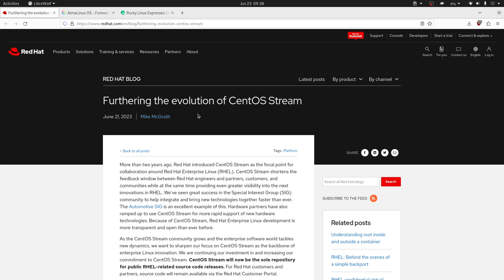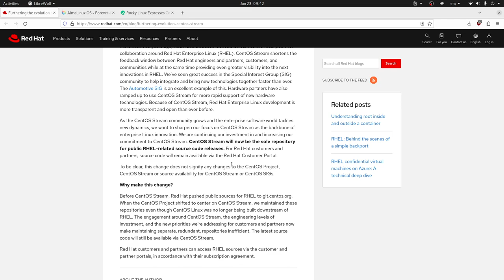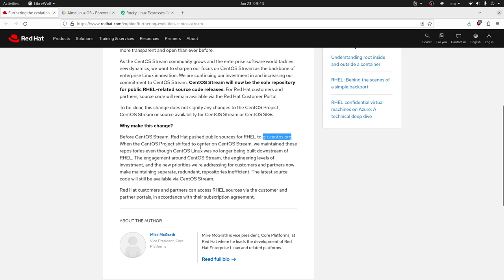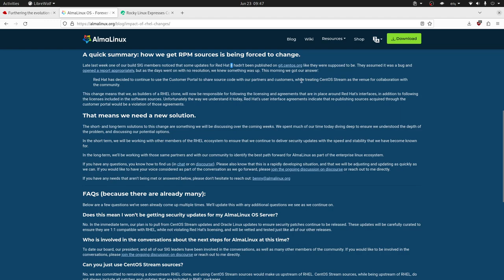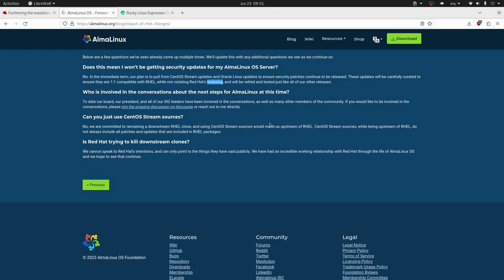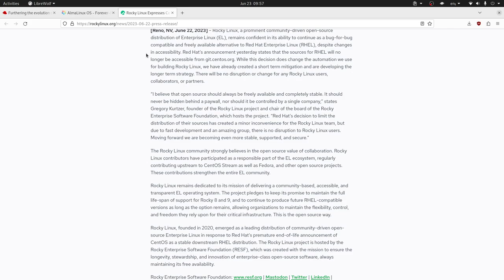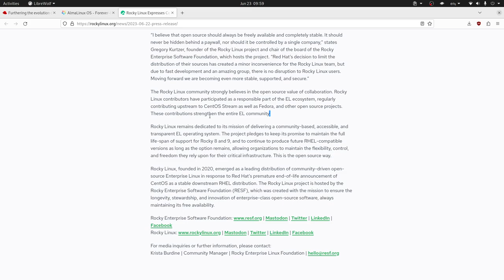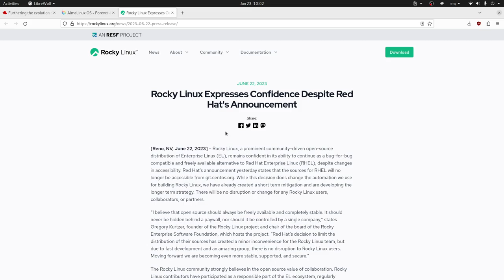Red Hat asesta un duro golpe a AlmaLinux y Rocky Linux luego de haber noqueado a CentOS.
Red Hat limita el acceso al código fuente de su producto estrella Red Hat Enterprise Linux, solo podrán acceder socios y clientes a través del portal de cliente poniéndosela díficil a AlmaLinux y RockyLinux distros derivadas de RHEL.

Pronunciamientos